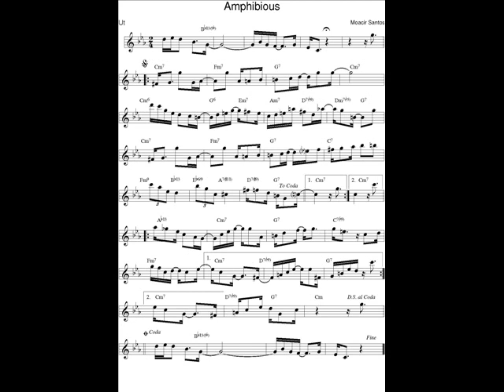DOCE DE CHORO : Amphibious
DOCE DE CHORO : Amphibious - Moacir Santos
20 Oct. 2022 : Je déchiffre tous les jours en exercice un nouveau Chorinho avec mon saxophone en Ut* et je l'enregistre (photo sonore) en version courte (phrases A-B-C-A). Cada dia, decifro em exercίcio um novo Chorinho com o meu saxofone em C, e gravo uma versão curta (foto sonora) : frases A-B-C-A.